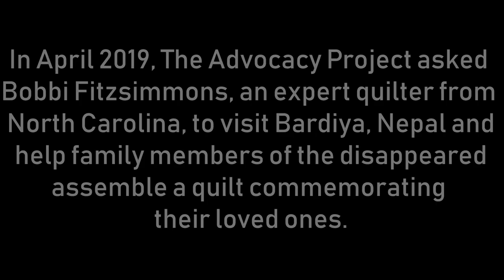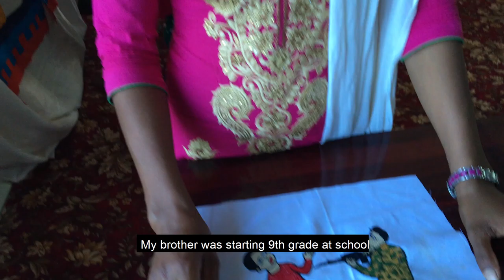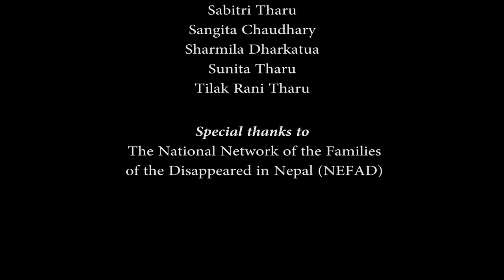A Quilter's Journey—The Bardiya Memorial Quilt Project